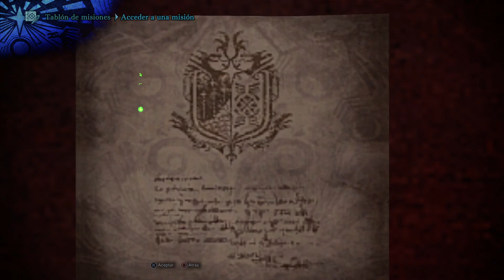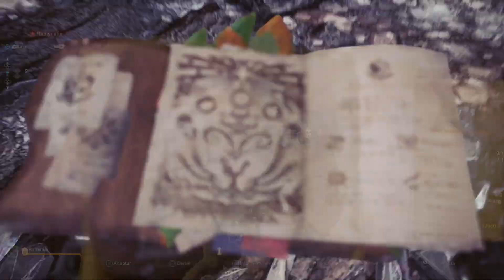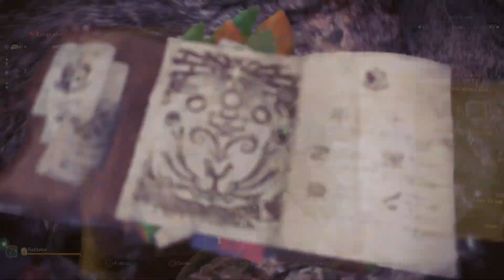Monster Hunter World Capitulo 13 Crafteando la armadura de Rathalos Alfa